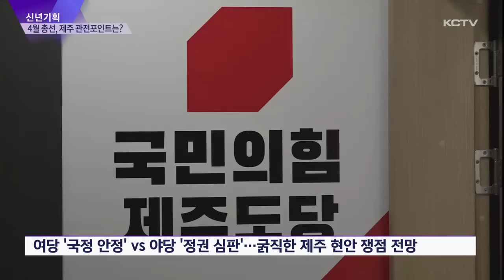[신년기획] 4월 국회의원 총선, 제주 관전 포인트는?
제22대 국회의원 선거가 90여 일 앞으로 다가왔습니다.

제주 정가도 현직 국회의원들과 예비 주자들의 움직임이 더욱 분주해지고 있는데요.

특히 이번 선거는 지난 20년 동안 도내 모든 선거구를 싹쓸이해 온 민주당이 이번에도 모두 석권할 수 있을지 아니면 국민의힘과 진보 정당에서 탈환의 물꼬를 트게될 지 관심입니다.